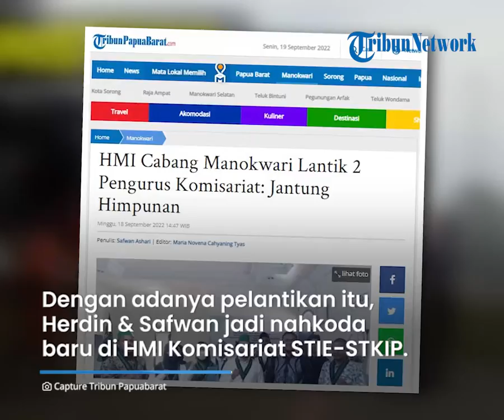Nahkoda Baru di HMI Cabang Manokwari, 2 Pengurus Komisariat Resmi Dilantik, Ini Pesan dari Ketua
TRIBUN-VIDEO.COM.COM, MANOKWARI - Himpunan Mahasiswa Islam (HMI) Cabang Manokwari, resmi melantik pengurus HMI Komisariat STIE-STKIP dan HMI Komisariat FAHUTAN-SASTRA periode 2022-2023, Minggu (18/9/2022).

Dengan adanya pelantikan itu, Herdin (Ketua) dan Safwan (Sekretaris) secara resmi menjadi nahkoda baru di HMI Komisariat STIE-STKIP.

Dan Febrianti lapudi (Ketua) dan Saiful Bahri Keluan (Sekretaris) juga resmi menjadi nahkoda baru di HMI Komisariat FAHUTAN-SASTRA.

Ketua HMI Cabang Manokwari Ridwan Kelkusa berpesan, komisariat merupakan jantung dari sebuah himpunan.

"Jantung (komisariat) ini harus bisa terus bergerak mencetak generasi untuk mengisi ruang di rumah besar hijau hitam," ujar Ridwan, kepada TribunPapuaBarat.com.

Komisariat merupakan ujung tombak dalam melahirkan kader-kader yang nantinya hadir dan menjadi pemimpin di himpunan ini.

Untuk itu, komisariat harus bisa tetap berjalan bersama-sama.

"Kalau mau besar harus berjalan sama-sama, kita tidak boleh mengedepankan ego dan jalan sendiri," tuturnya.

Ia menyadari, saat ini banyak sekali tantangan namun harus saling percaya dan berjalan sama-sama.

"Kita harap pengurus yang baru dilantik bisa tetap istikomah dalam merintis dan merekrut kader-kader di setiap komisariat," ucap Ridwan.

Ia berharap, setelah pelantikan pengurus para kader bisa bergerak cepat dalam merekrut kader-kader di setiap kampus.(*)

Artikel ini telah tayang di Tribunpapuabarat.com dengan judul HMI Cabang Manokwari Lantik 2 Pengurus Komisariat: Jantung Himpunan,
Penulis: Safwan Ashari | Editor: Maria Novena Cahyaning Tyas